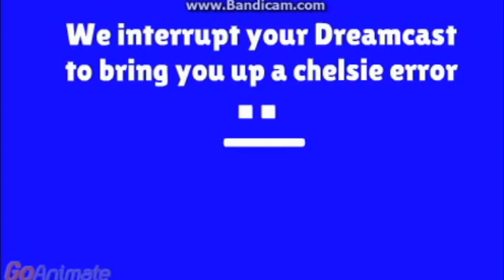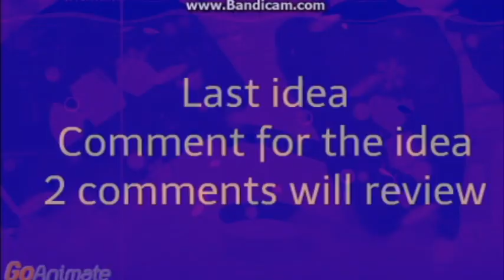The Video Made A Demon Very Hard